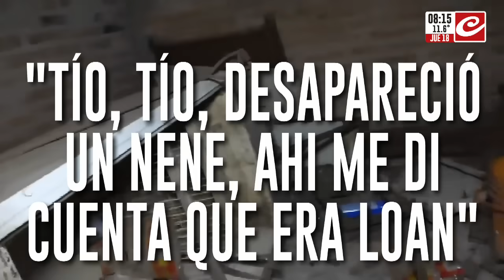Caso Loan: los nombres que mencionó Benítez en su declaración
Crónica accedió a los detalles de la exposición testimonial de Antonio Benítez, esposo de Laudelina y uno de los detenidos de la primera hora.

¿A quién nombró en su relato? ¿Cómo intenta correrse de la escena del secuestro? ¿Señaló a alguien? ¿Habló de la tapera donde presuntamente estuvo Loan?